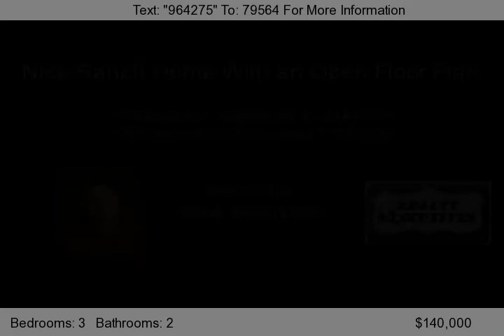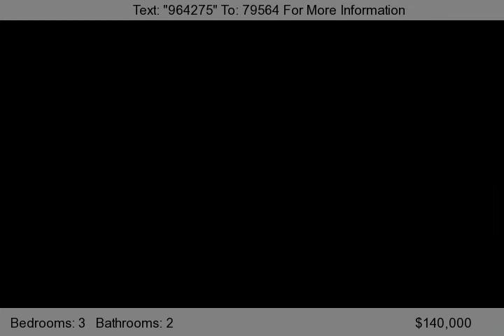1033 Berwick CT, Fort Collins, CO 80524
Vaulted Ceilings and Backs to Open Area.